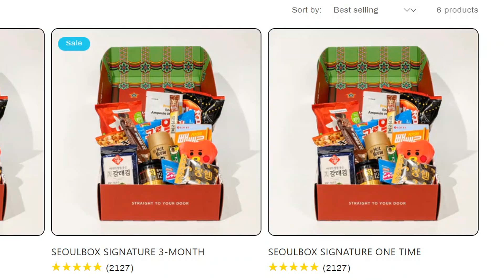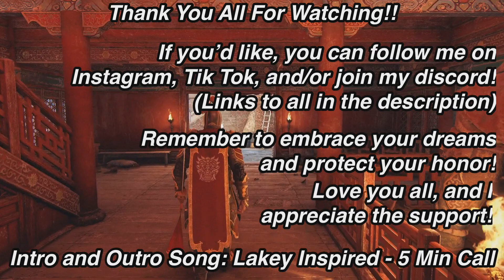WHITE BONE SPIRIT! (Rep 70 Zhanhu Brawls) | For Honor ​⁠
0:00 Intro
2:55 First Match
6:40 Second Match
13:20 Third Match

What’s up guys? Shinigami here back with some Zhanhu brawls! I hope you guys enjoy!

Send To Jay
Sandston, VA 23150

  5 Min Call by LAKEY INSPIRED